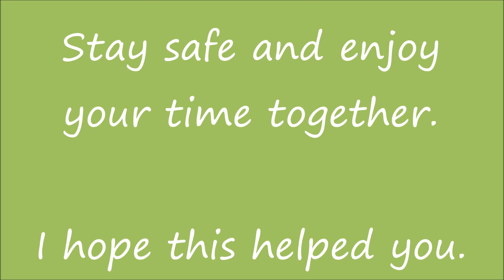Is this your kind of Park? Lots of hiking and biking opportunities. Family Friendly too.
This park has really nice hiking trails around the area.  The RV area provides lots of room for setting up.  You'll drive right past the San Felipe de Austin State Historic Site.  This is a must see if you have time.  The Museum has interactive wall maps that are so cool.  Press a button and learn all about it.  Just amazing.  I've never seen anything like it.

Stephen F Austin State Park.  San Felipe, Texas